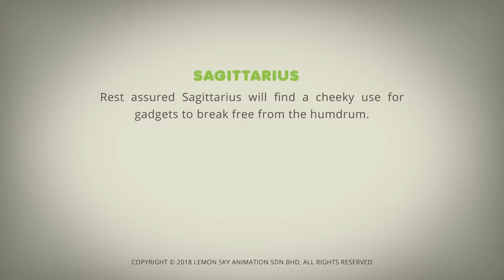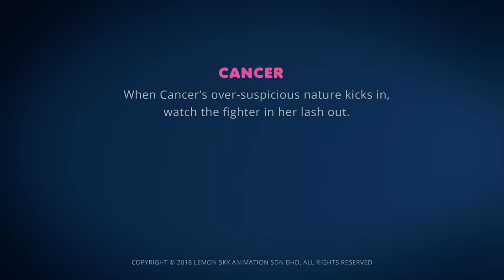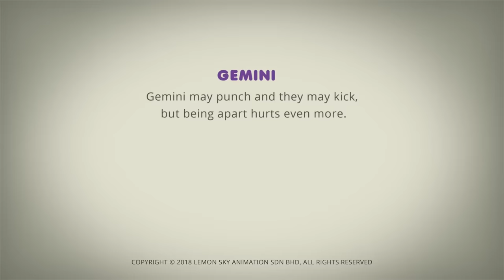AstroLOLogy | Tiresome Workload | Chapter: Gadgets & Gizmos | Compilation | Cartoons for Kids